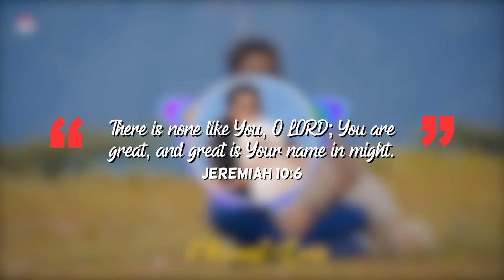ETERNAL LOVE | Season 7 | Nenjugera Sethi Enna | Badaga christian song | Mukesh Media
Wanna hear more?